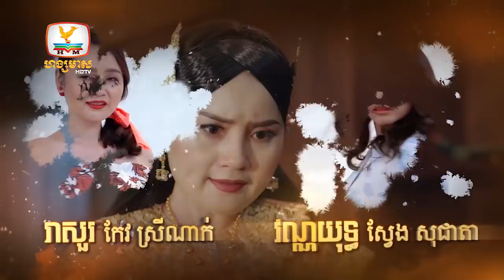ម្តាយ២ | EP.28 [1/2]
គាំទ្រភាពយន្តភាគខ្មែរទស្សនាប៉ុស្តិ៍ទូរទស្សន៍ហង្សមាស
ទូរទស្សន៍ ហង្សមាស HDTV | Hang Meas HDTV